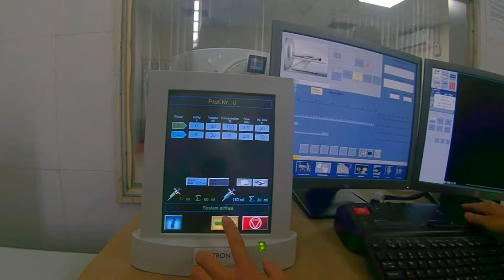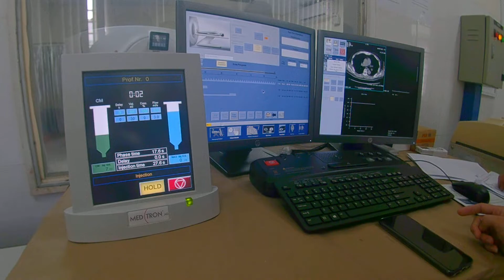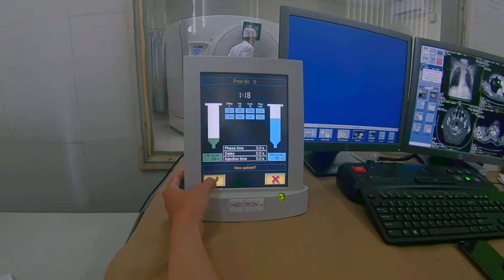CT SCANNER 128LÁT HÃNG GE CHỤP LỒNG NGỰC SỬ DỤNG MÁY BƠM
CHÂN THÀNH CÁM ƠN TẤT  mọi người !!
***BẢN QUYỀN THUỘC VỀ KÊNH YOUTUBE ALIBUKA***